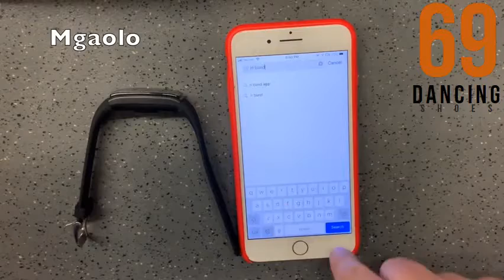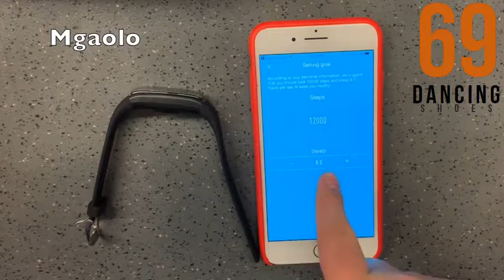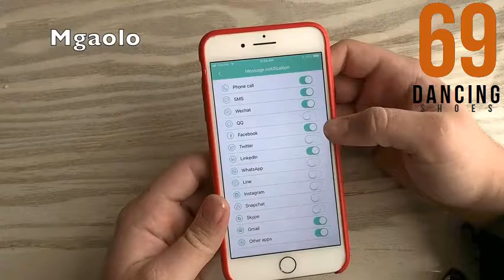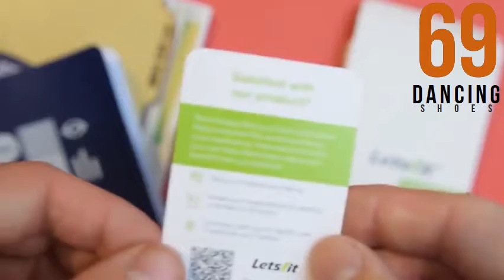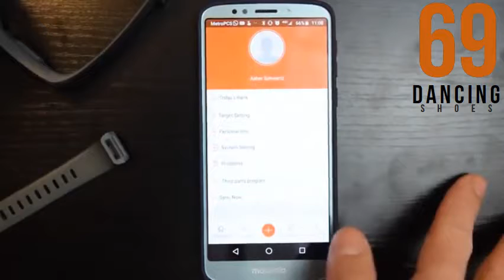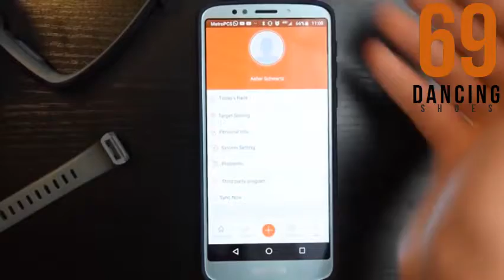Top Rated Heart Pedometer Fitness Trackers Available On Amazon 2019 Christmas Gifts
Check the Best Prices:

1. L8star Fitness Tracker Heart Rate Monitor-1.3'' Large Color Screen IP67 Waterproof Activity Tracker with 6 Sports Mode,Sleep Monitor,Pedometer Smart Wrist Band for Women Men, Android iOS

2. Mgaolo Fitness Tracker HR, Activity Tracker Waterproof Smart Watch Wristband with Heart Rate Blood Pressure Pedometer for Android and iPhone

3. MorePro Waterproof Health Tracker, Fitness Tracker Color Screen Sport Smart Watch,Activity Tracker with Heart Rate Blood Pressure Calories Pedometer Sleep Monitor Call/SMS Remind for Smartphones Gift

4. Letsfit Fitness Tracker Color Screen HR, Heart Rate Monitor Watch, IP68 Waterproof Activity Tracker, Step Counter, Bluetooth Sleep Monitor, 14 Sport Modes, Pedometer Watch for Men Women Kids

5. BingoFit Fitness Tracker, Smart Watch IP68 Waterproof Activity Tracker with Heart Rate Monitor, Sleep Monitors, Calorie, Pedometer, Blood Pressure Sport Smartwatch for Men Women Kids Gifts

 Online shopping for Activity Trackers from a great selection at Sports, Fitness & Outdoors Store. Muzili Smart Fitness Band Activity Tracker with Heart Rate.  and, HolyHigh YG3 Plus Fitness Tracker Watch with Heart Rate Monitor Waterproof Sport Activity Tracker Band Step Counter Sleep Monitor Call   Bright color soft band and fashion color screen make it be good presents for sports or Watch with Step Counter Sleep Tracker,Fitness Watch for Women Men Kids 2019 Version See what customers said about these highly rated items. . Just about every other Android smart watch available on Amazon does not have   Fitness Tracker HR, Y1 Activity Tracker Watch with Heart Rate Monitor, Pedometer IP67  Amazon's Choice for "fir bit" #1 Best Seller in Pedometers · $27.98 -   The best fitness trackers and smartwatches on Amazon including an activity tracker for Kitchen & Dining · Fashion · Tech & Electronics · Travel · Kids & Babies · Gift Guides Fitbit Charge 2 Heart Rate + Fitness Wristband  She has played with this every single day since receiving it on Christmas day. Lintelek, Fitness Tracker HR, Activity Tracker Watch Heart Rate Monitor,  Fitness Tracker Activity Smart Bracelet Wristband with Pedometer Heart Rate Monitor Step I bought a Fitbit charge 2 last Christmas and it stopped working a couple of weeks ago. I think that this is a perfect gift idea for christmas or birthdays. Lintelek, Fitness Tracker HR, Activity Tracker Watch Heart Rate Monitor, Waterproof Smart Fitness Band Step Counter, Calorie Counter, Pedometer Watch Kids Women Men "Best motivator for me helping me recover from my stroke" - by Ronaldo it looks very smart and would suit anybody. i bought this as a christmas gift   he best fitness trackers you can buy right now. All have heart rate monitors, smartphone notifications and sleep tracking, while the   Best smartwatch deals for September 2019: Samsung, Fitbit, and Apple The rugged Samsung Gear S3 Frontier is available for $250 from Amazon and works great for any thanks to its built-in heart rate monitor and fitness tracker functions. There are also built-in wrist-based features like a pedometer,   Fitness trackers are perhaps the best thing that ever happened to the health View on Amazon  It accurately counts steps and calories with a pedometer. The SkyGrand 2019 Fitness Tracker HR is detailed in its heart rate and sleep The Original Xiaomi Mi Band 2 Smart also presents an IP67 water resistant rating.